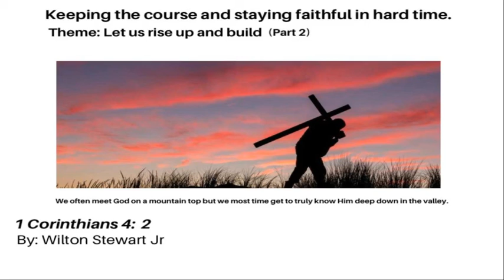||Keeping the course and staying faithful in hard time|| Theme: Let us rise up and build. (Part 2)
1 Corinthians 4:2 King James Version (KJV)
 Moreover it is required in stewards, that a man be found faithful.